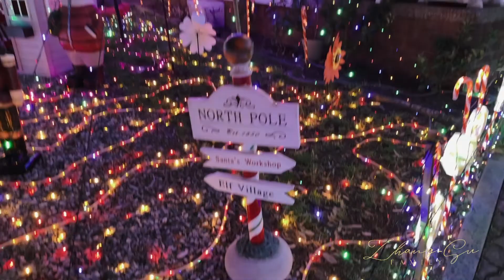Christmas Lights in Sydney 2021 (Tempe, Peakhurst Heights & Narwee)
More 2021 Christmas Lights around our area in Sydney.